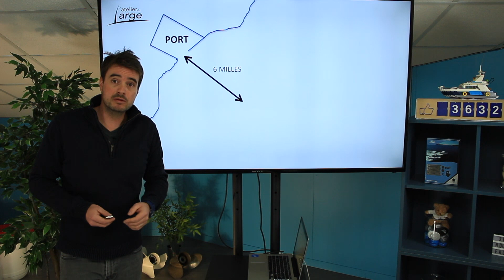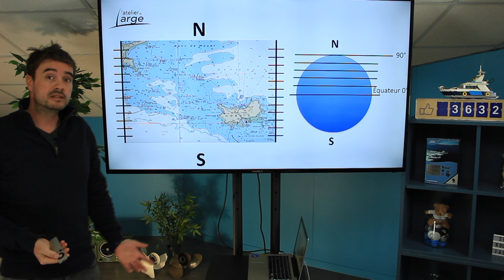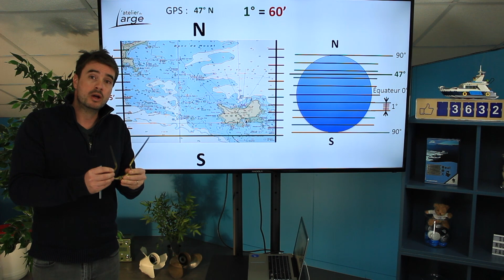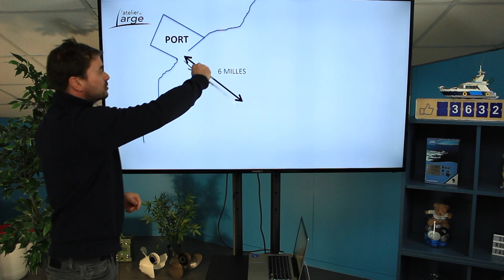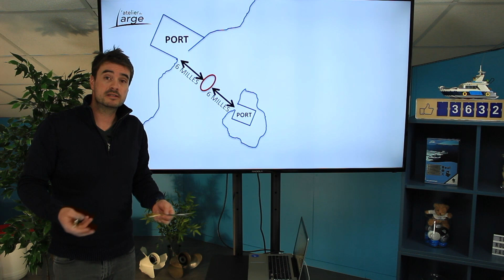Tuto #9 Réglementation permis côtier L'Atelier du large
Découvrez la réglementation concernant le permis côtier, la limite des 6 milles nautiques.